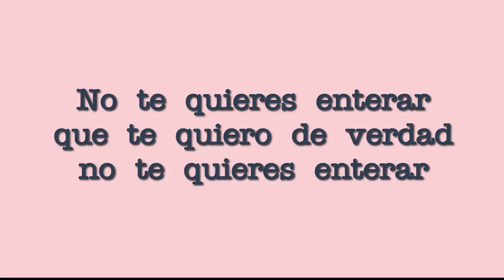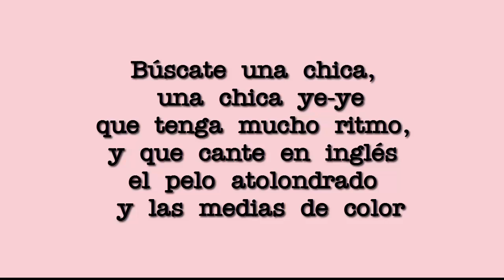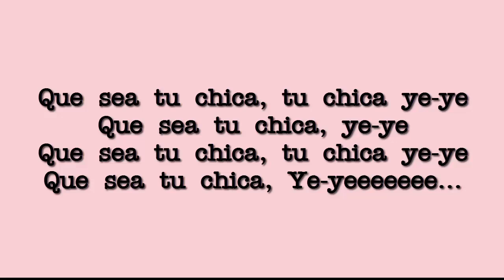Los Rockin Devils - La chica ye-ye CON LETRA